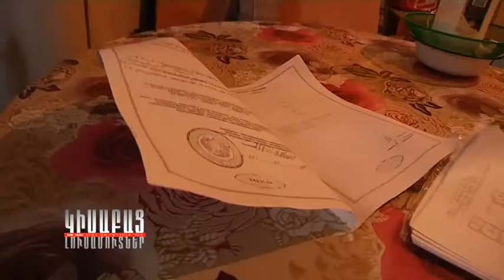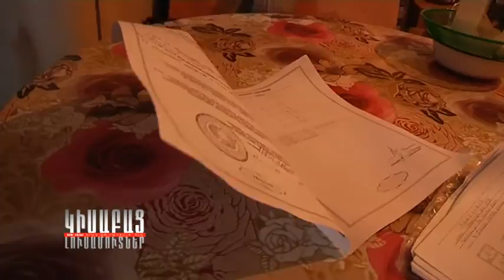Pananyanneri Darducave / Kisabac Lusamutner 30.09.15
ՓԱՆԱՆՅԱՆՆԵՐԻ ԴԱՐԴՈՒՑԱՎԸ - Երևան քաղաքի Միքայելյան փողոցում գտնվող  տունը Փանանյանների սեփականությունն է: Այստեղ գրեթե 10-ը տարի է` գույքային խնդիրները չեն գտնում իրենց հանգուցալուծումը: Թերեզա Փանանյանն այստեղ ապրում է 1966 թվականից: Ամուսնու ու սկեսրոջ մահից հետո նա միայնակ մնաց երկու որդիների՝ Թովմաս ու Վարդգես Փանանյանների հետ:
Ընդամենը մի պատ այն կողմ ապրում է տիկին Թերեզայի տալը՝ Մարի Փանանյանն իր դստեր՝ Կարինեի հետ: 2006 թվականին՝ եղբոր մահից հետո, տիկին Մարին պահանջում է հայրական տան մեկ երկրորդ մասը: Տիկին Թերեզայի խոսքով, տալի պահանջն անօրինական է, քանի որ ամուսնու մահից հետո տունը հանդիսանում է իր և որդիների սեփականությունը: